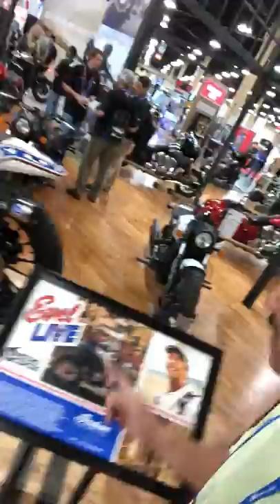Kenjo's Adventure ~ American International Motorcycle Expo ~ Mandalay Bay Las Vegas